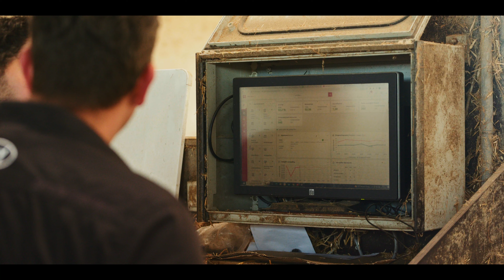Deel 2 Automatisch voeren - voerrobot Lely Vector bij V.O.F Peters in Terhole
Boris en Sander zijn broers en runnen het melkveebedrijf V.O.F. Peters in Terhole. Zij kozen in 2022 voor een automatisch voersysteem voor hun koeien, waarom? Bekijk nu deel 2! In deel 2 vertellen de broers Boris en Sander meer over de mengkwaliteit van het rantsoen, het voeren van verschillende groepen met de Lely Vector, de voerkeuken en de data uit Lely Horizon. Familie Peters heeft de voerkeuken in een bestaand gebouw gebouwd, waardoor ze een ruime voerkeuken hebben wat hun gemak geeft. Verder biedt het systeem flexibiliteit met het voeren van verschillende rantsoenen voor verschillende groepen. Tot nu toe zijn ze tevreden over de Lely Vector, het systeem bespaart arbeid en ze kunnen de kwaliteit van het voeren behouden.